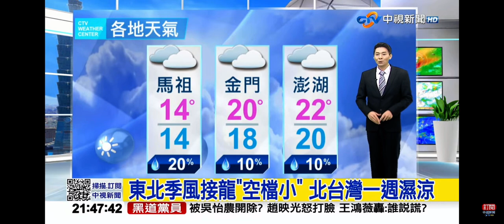2022-12-04中視2100整點新聞-氣象時間